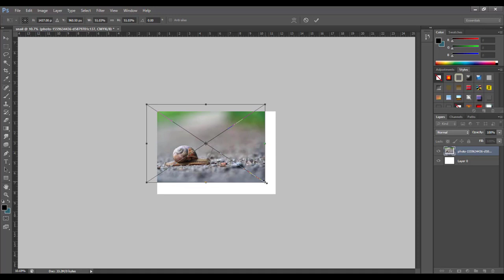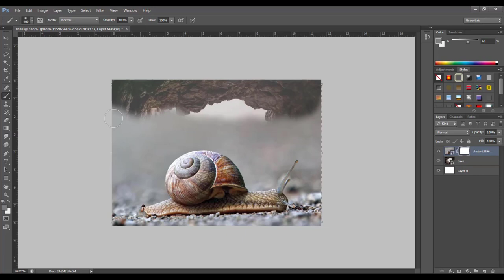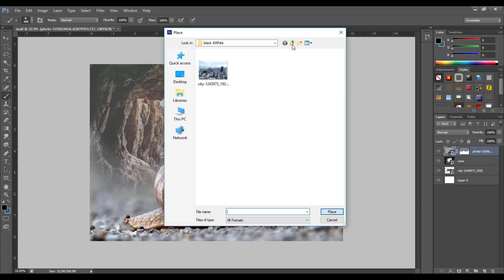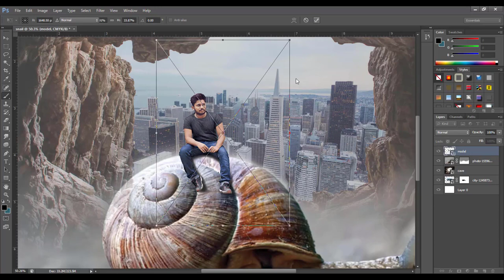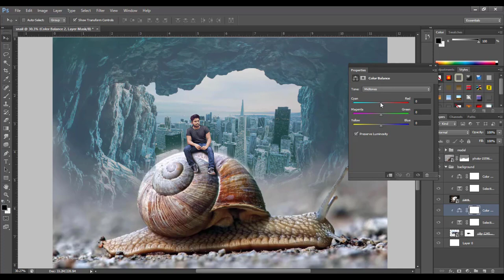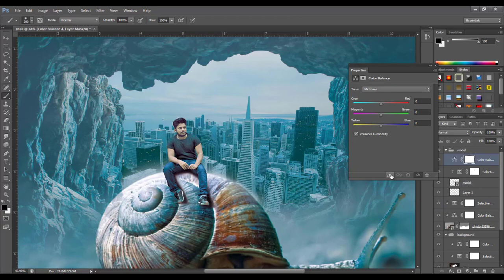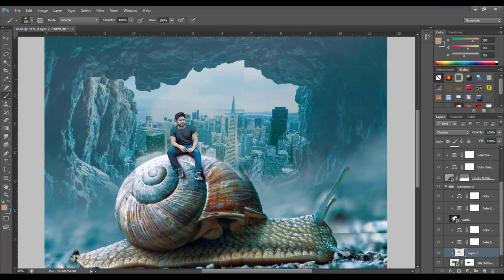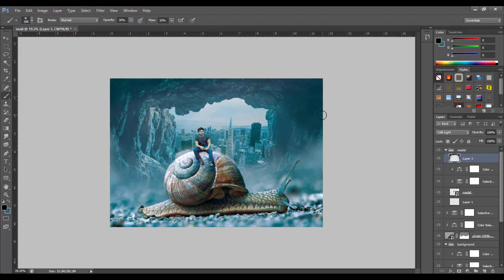The Snail - photo manipulation using Photoshop | Hindi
Hi,
In this Video we ill learn how to create a beautiful photo using Photoshop photo manipulation techniques. Hope you will like this this video.